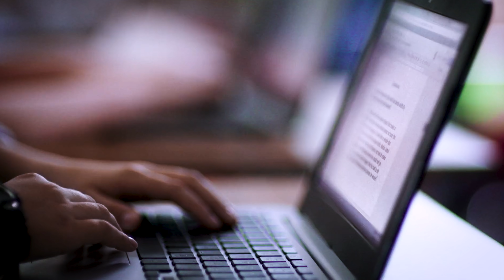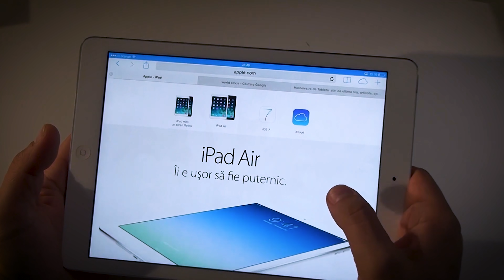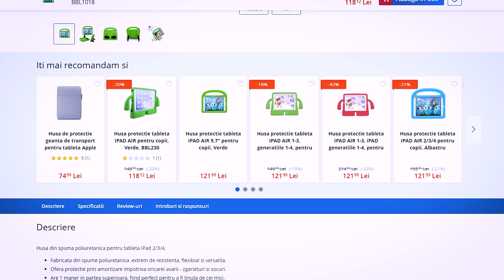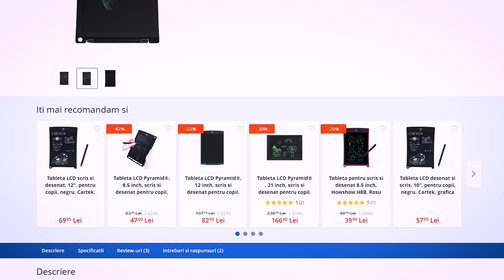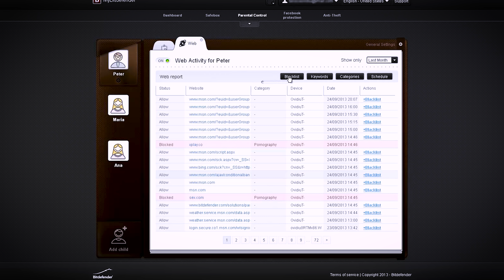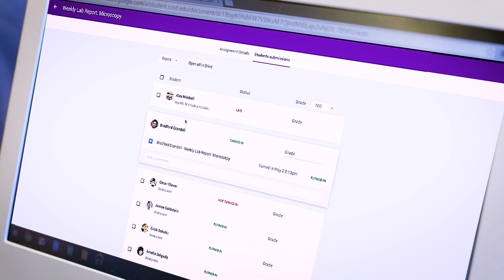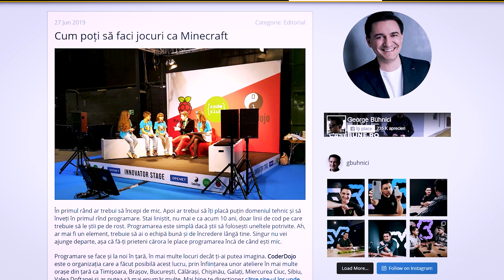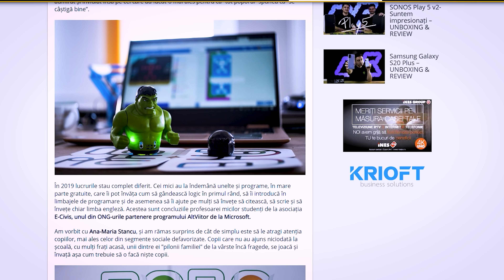Tablete și programe pentru copii "în vacanță" - Cavaleria.ro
Zeci de link-uri pentru jocuri, platforme de învățare și programare pentru copii, aici